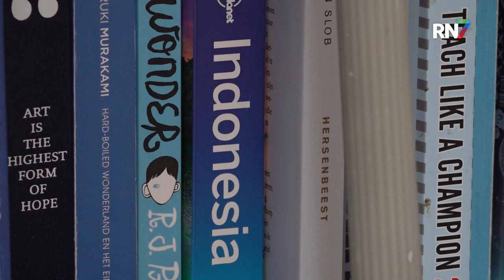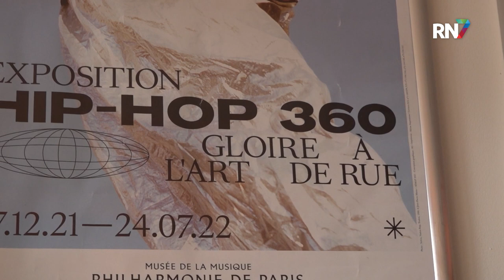Dit is de nieuwe stadsdichter van Nijmegen || RN7 REGIONIEUWS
Tijdens het Wintertuinfestival in Nijmegen afgelopen maandag werd de nieuwe stadsdichter bekendgemaakt. Simon Mamahit, ook wel bekend als rapper Disci, is daarnaast ook een organisator en ondernemer. Sinds 2012 is hij betrokken bij het platform Mensen Zeggen Dingen en jurylid bij het Nederlands Kampioenschap Poetry Slam. De komende twee jaar gaat hij het ambt van stadsdichter in Nijmegen vervullen.